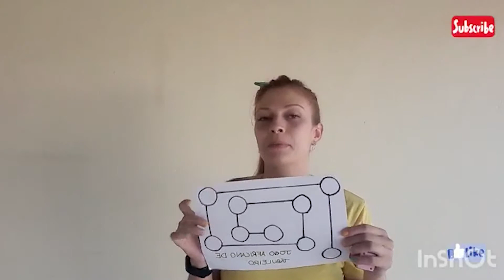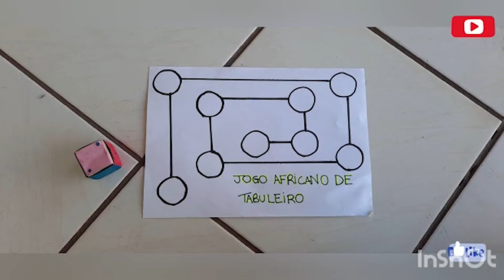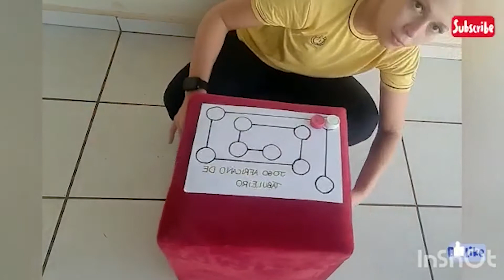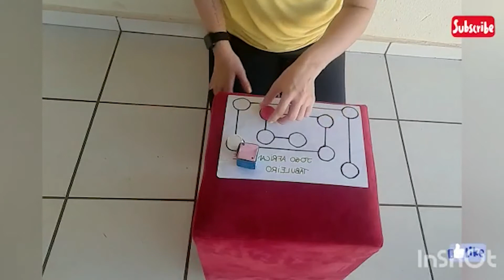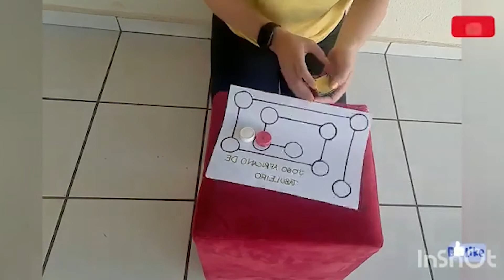Aula 77 - "Jogo Africano Labirinto" - Recreação com a profª. Dayane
🎯 Recreação com a profª. Dayane 🧩
Aula 7️⃣7️⃣ - "Jogo Africano Labirinto"

📌 Programação especial de videoaulas da União Brasil em São José do Rio Preto!

As aulas online são uma continuidade das atividades do Projeto de Ações Educativas Complementares, desenvolvido pela Prefeitura de São José do Rio Preto e a Secretaria de Educação em parceria com a OSC União Brasil.